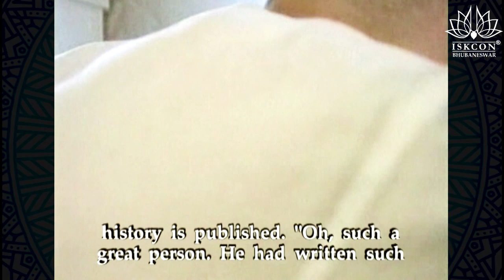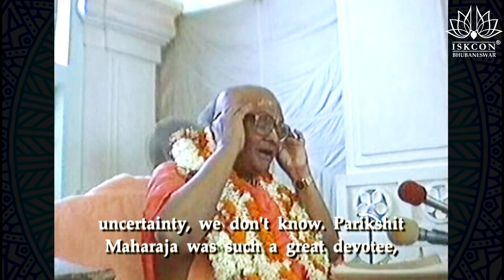026. Sisyatva (Discipleship) || Sri Srimad Gour Govinda Swami || CC Adi 11.5 || BBSR || 18 Mar 1993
Discourse on "Sisyatva (Discipleship)" by Sri Srimad Gour Govinda Swami Maharaj, Sri Caitanya-Caritamrita Adi 7.5. Recorded on the 18th of March, 1993. Bhubaneswar, India.